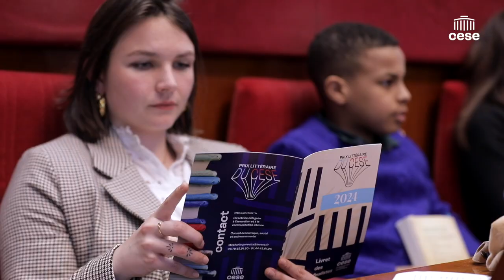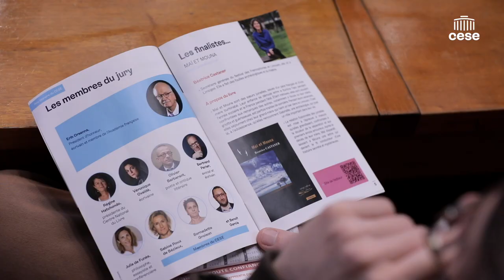Cérémonie de remise du prix Littéraire du CESE 2024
Retour en images sur la deuxième édition prix littéraire du Conseil économique, social et environnemental.
Fort du succès de son premier prix littéraire « FUTURS » lancé en 2023, le CESE est heureux de lancer sa deuxième édition !

Le Prix littéraire du CESE trouve son essence dans la volonté de présenter une autre perspective sur les thèmes majeurs abordés par le Conseil : les défis contemporains, l'édification d'une société plus juste… A travers des textes littéraires, ce prix offre un prisme original pour explorer ces enjeux, permettant ainsi une réflexion profonde et artistique sur les questions cruciales de notre temps.

Le Prix 2024 est décerné à Pauline Hillier pour "Les contemplés" (Éditions La Manufacture de livres)
Après les délibérations tenues le lundi 22 avril au soir, le jury, sous la présidence d'honneur de l’écrivain et membre de l’Académie française, Erik Orsenna, a choisi l’ouvrage à l’unanimité.
Le Prix littéraire du CESE a été remis lors d’une cérémonie, le mardi 23 avril au soir, qui a pris place dans le célèbre bâtiment historique du CESE, place d’Iéna, Paris 16ème. Les invités et le jury ont pu célébrer la créativité et l'engagement des auteurs qui, à travers leurs écrits, contribuent à nourrir la réflexion sur les défis sociétaux actuels.